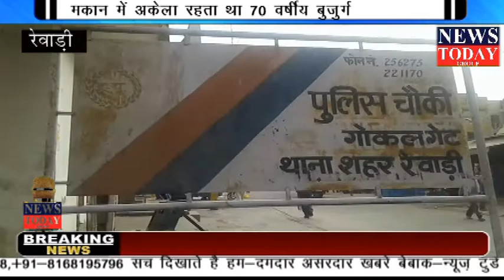7 दिन कमरे में पड़ा रहा 70 वर्षीय बुजुर्ग का शव,NEWS TODAY GROUP